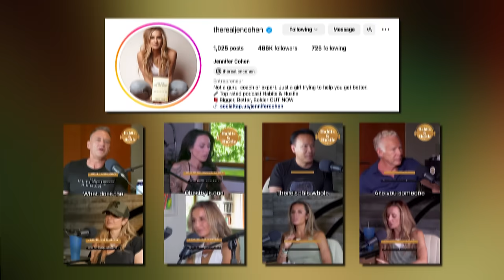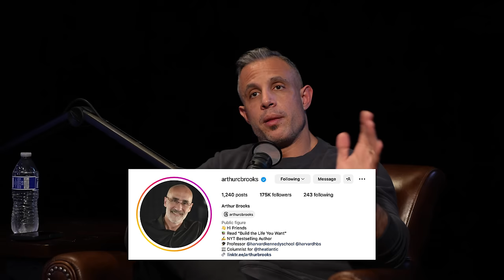How To Get What You Want | Jen Cohen & Mind Pump 2282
00:00 Intro
01:15 The art of being able to negotiate and build relationships.
05:30 Where did the skill of being a chameleon come from?
07:00 The delicate science of balancing femineity and masculinity at the same time.
16:00 Why she is immune to rejection.
22:10 How people overvalue the importance of looks.
27:18 Celebrating the first anniversary of Bigger, Better, Bolder.
29:10 How she made the podcast happen with the Son of Hamas, Mosab Hassan Yousef.
43:32 The constitution her husband has.
44:33 Shifting the dynamics in the relationship.
50:45 What podcast guests surprised her?
55:14 Going off on internet marketers and masterminds.
1:00:13 Her 10% target method for success.
1:04:46 What makes her anxious?
1:09:05 Shining a light on good friends in the space.
1:13:42 Transactional vs. genuine relationships.
1:19:35 Why people are not having relationships anymore.

Bigger, Better, Bolder: Live the Life You Want, Not the Life You Get

Habits and Hustle Podcast - Son of Hamas Reveals Shocking Details About Hamas and the Israel-Palestine Conflict

Practical Optimism: The Art, Science, and Practice of Exceptional Well-Being

Jen Cohen (@therealjencohen) Instagram

@MosabHasanYOSEF Twitter
Dave Asprey (@dave.asprey) Instagram
Mark Cuban (@mcuban) Twitter